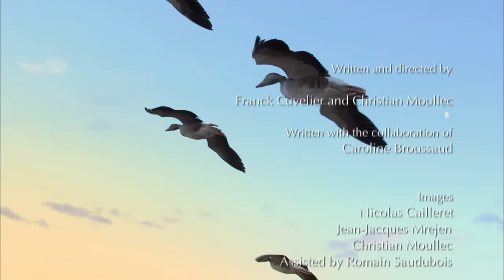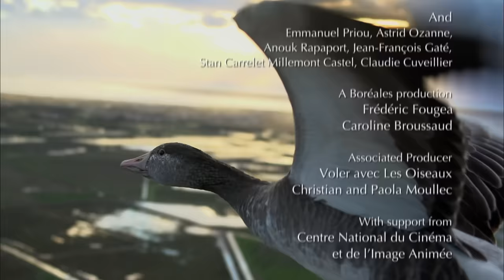Birds of Passage - A Secret Journey Through the Skies | Free Documentary Nature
Birds of Passage - A Secret Journey Through the Skies | Wildlife Documentary

For the first time ever, explore unprecedented migratory travels.  Every year, millions of migratory birds make their epic journey across Europe. Heading south in the fall, and north in the spring, recently there have been fewer birds in our skies. Some species have even vanished entirely. What could be discouraging them from flying over our lands?

Free Documentary is dedicated to bringing high-class documentaries to you on YouTube for free. With the latest camera equipment used by well-known filmmakers working for famous production studios. You will see fascinating shots from the deep seas and up in the air, capturing great stories and pictures of everything our amazing planet offers.